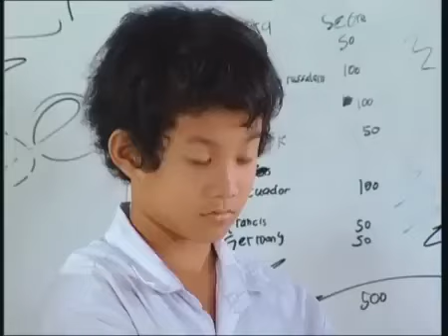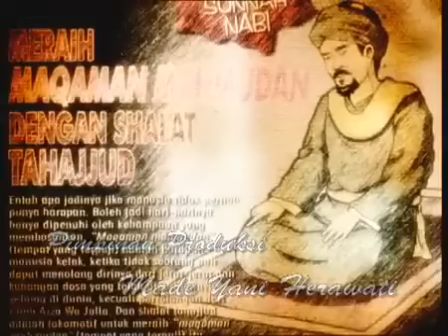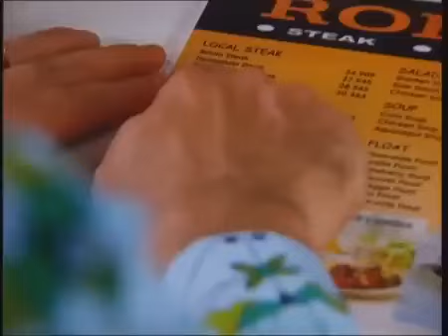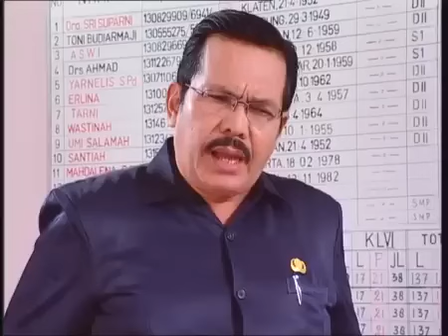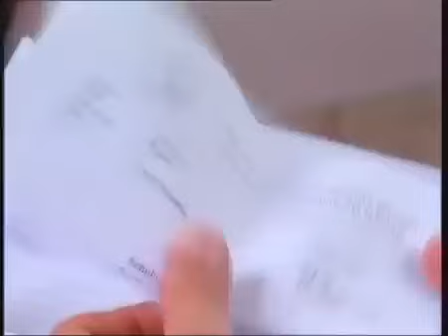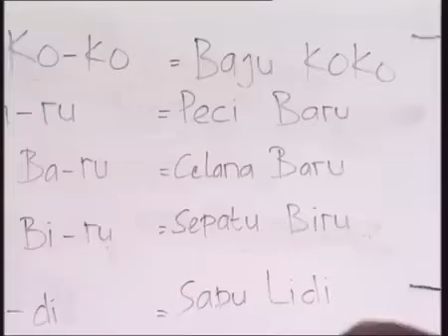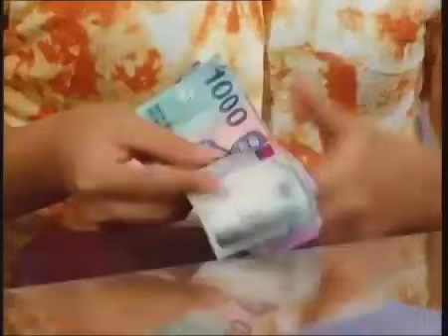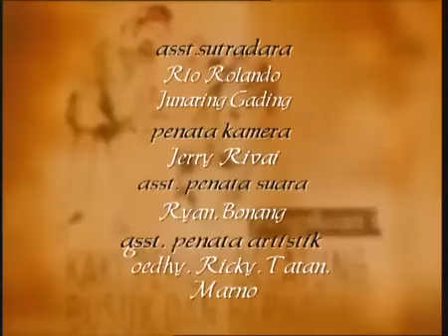FTV Hidayah Guru Yang Sombong